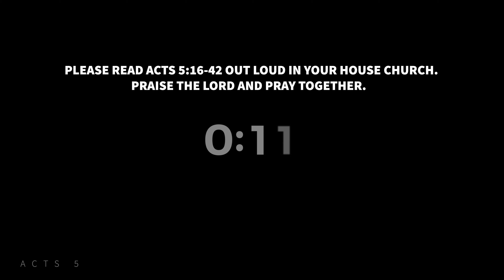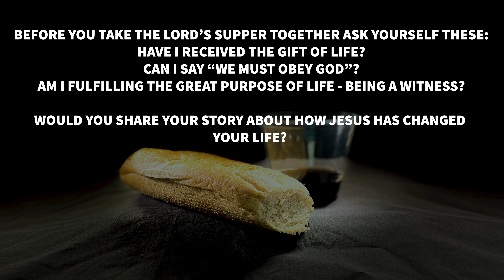Through It All | Acts 5:16-42 | Dr. Tim Cox | Miami Valley Church | 8.13.2023